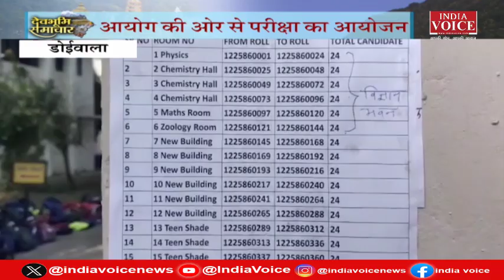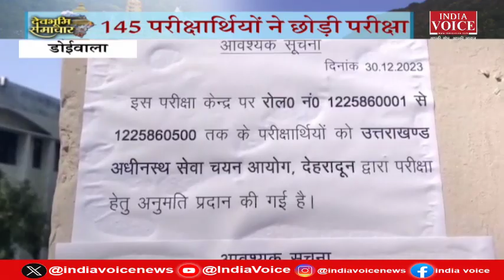Uttarakhand : देखिए देवभूमि समाचार IndiaVoice पर Sweety Dixit के साथ। Uttarakhand News.